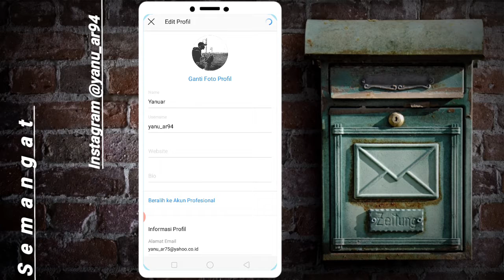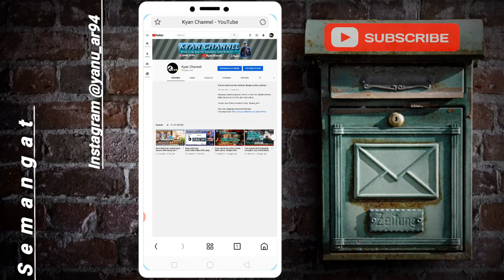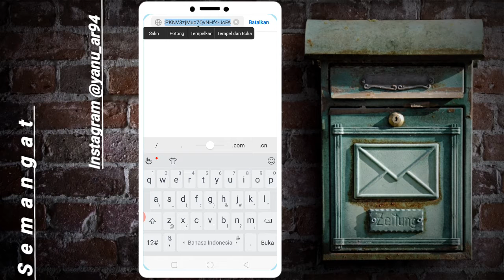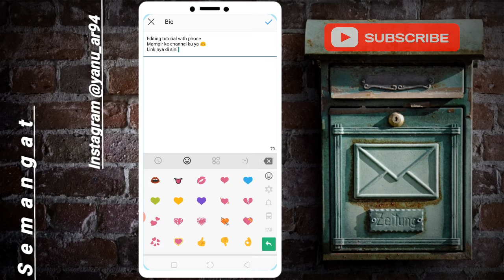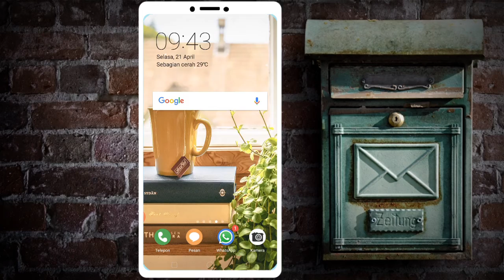Cara menambahkan link youtube di bio instagram || seputaryoutube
Cara menambahkan link youtube channel di bio Instagram

Like video ini jika kalian suka, share dan comment.

Semoga tutorial ini bermanfaat ya temen-temen,

Silahkan mampir playlist channel ini😊

Yanu_ar94

Kyan